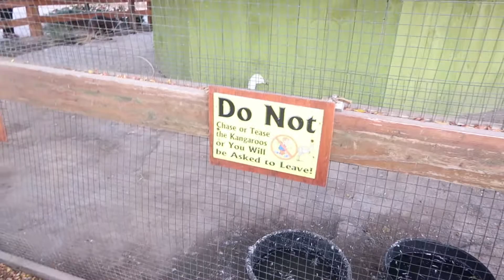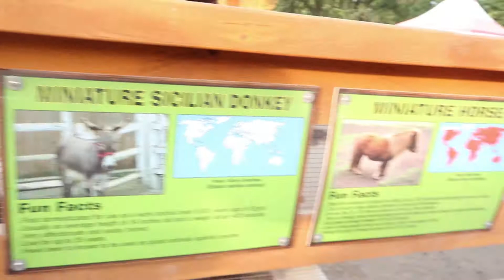FALL FESTIVAL 2017 | WHITE POST FARM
In this Vlog the Harvey's went to the "White Post Farms Fall Festival". Watch to see what types of animals, activities & food they have!